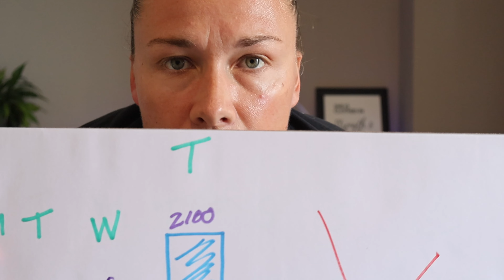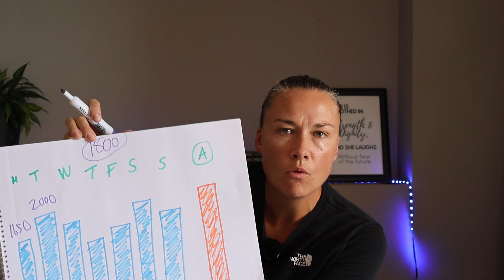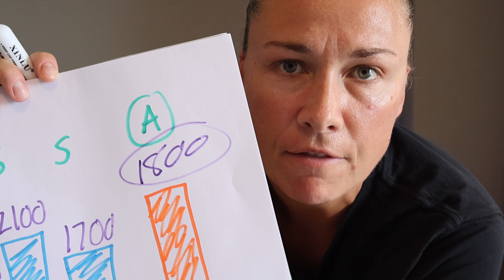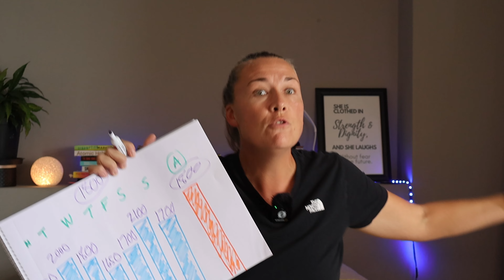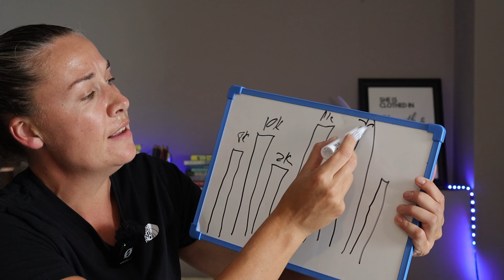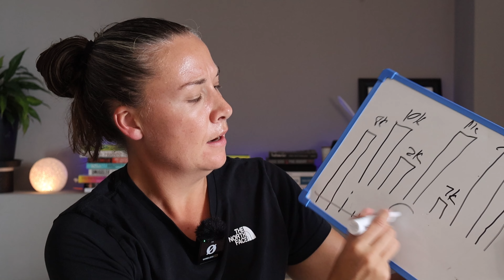Is Your Rigidness Ruining Your Consistency?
Consistency doesn't necessarily mean that every day has to be 'perfect'!

Some days you might hit targets bang on, other days you might fall short of targets, whilst some you may go over target - That is why it is so important to keep an eye on your averages over time.

Here's the article on how to calculate your calories, with link to free calorie calculator in the article

00:00 - Intro
00:18 - Calorie Consistency
05:13 - Consistency With Step Targets
07:03 - Don't Give Up